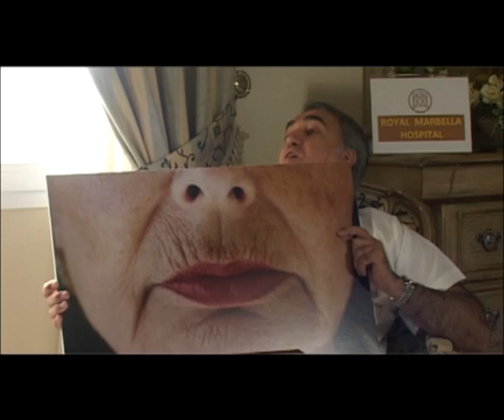MOLDING LIP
El Dr. Ramón Roigé (Royal Hospital Marbella), nos habla de un tratamiento exclusivo, El Molding Lip, que consiste en la fórmula del Molding Mask reducida y aplicada para la corrección de arrugas peri bucales. Se realiza en Royal Marbella Hospital al igual que Molding Mask y es el Dr. Ramón ROIGÉ quien viene aplicándola desde hace más de dos décadas.